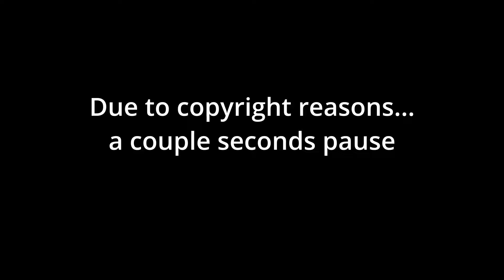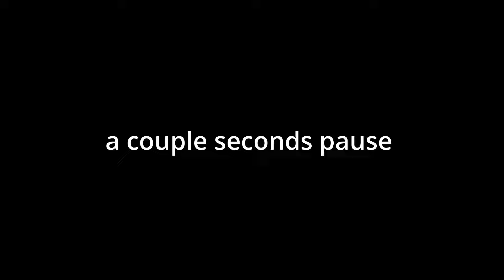Why The Lord of The Rings Works While Rings of Power Doesn't: The Opening (50th Video Special)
This is the 50th video on the channel (not including the shorts) Congratulations to all who have been following me for this long!!

"Why The Lord of The Rings Works While Rings of Power Doesn't: The Opening" is a video that explores the differences between two popular fantasy franchises, The Lord of the Rings and Rings of Power, with a particular focus on their opening sequences. The video provides a thoughtful and insightful analysis of the elements that make The Lord of the Rings a success and why Rings of Power falls short.

Viewers will learn about the importance of setting the tone and establishing the world of a fantasy franchise in its opening sequence. The video will showcase the opening sequences of both franchises, comparing and contrasting the approaches taken by each film. Through this analysis, viewers will understand the factors that contribute to the success or failure of a fantasy franchise.

The video will examine the storytelling techniques used in The Lord of the Rings, including the use of vivid imagery, world-building, and character development, to draw viewers into the story and immerse them in the world of Middle-earth. By contrast, the video will highlight how Rings of Power fails to establish a compelling world or characters, resulting in a lackluster opening sequence.

Overall, "Why The Lord of The Rings Works While Rings of Power Doesn't: The Opening" is a must-watch for fans of fantasy films and those interested in storytelling techniques. Through a detailed and insightful analysis of both franchises' opening sequences, viewers will better understand what makes a fantasy franchise successful and what pitfalls to avoid.